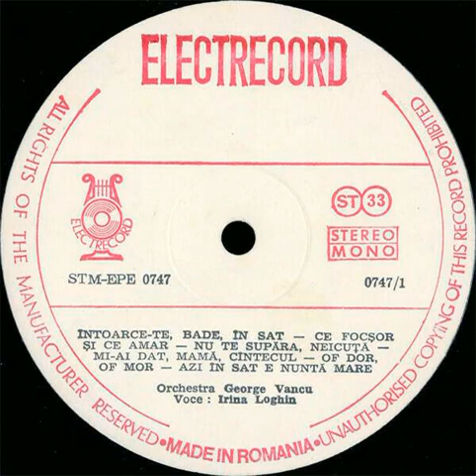Irina Loghin - Intoarce-te, Bade, In Sat Backwards